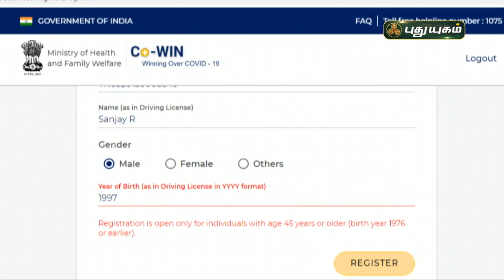18 வயது மேற்பட்டவர்கள் தடுப்பூசி செலுத்துவதற்கான முன்பதிவு இன்று மாலை துவக்கம் | செய்தித் துளிகள்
18 வயது மேற்பட்டவர்கள் தடுப்பூசி செலுத்துவதற்கான முன்பதிவு இன்று மாலை துவக்கம் | செய்தித் துளிகள் | PuthuyugamTV